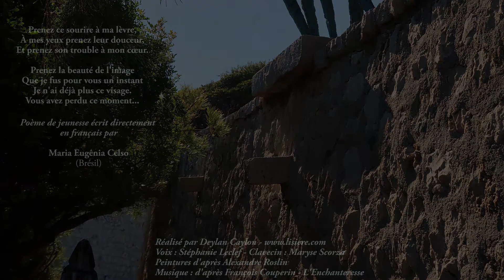Moment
Kinépoème sur un texte de Maria Eugênia Celso mis en son et en image par Deylan Caylon pour Lisiere